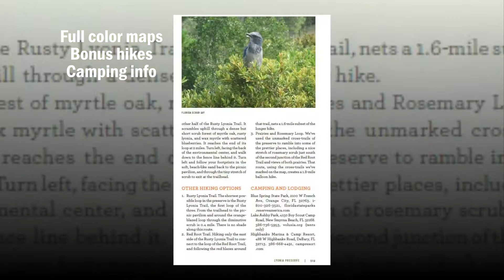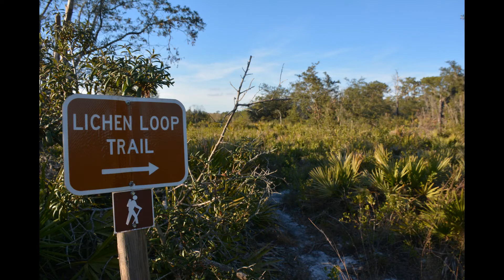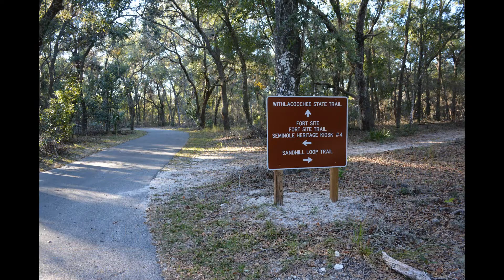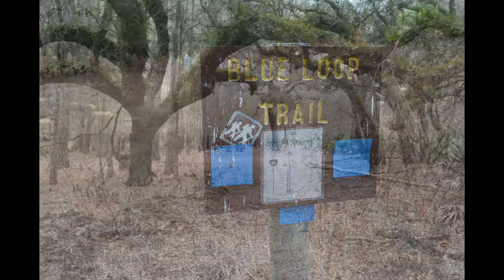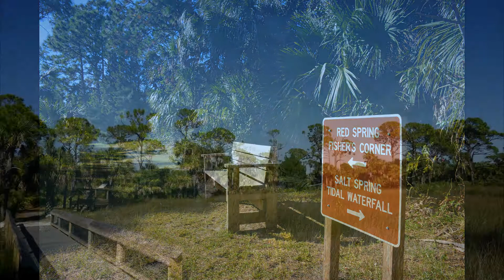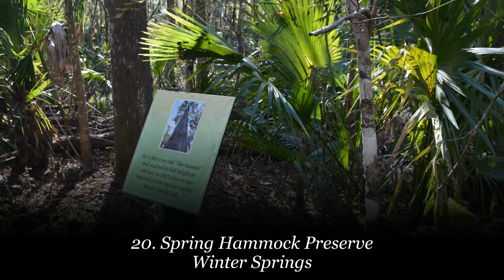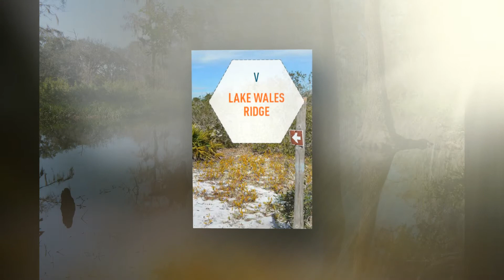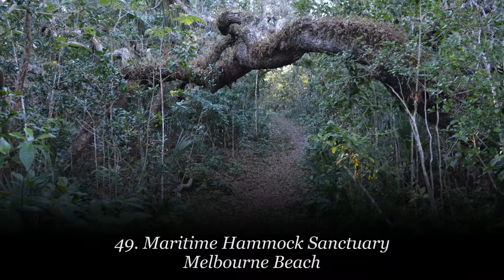50 Hikes in Central Florida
What you'll find inside our new full color edition of 50 Hikes in Central Florida, a sneak peek at each of the 50 destinations throughout the region, where you can go take a hike. For more about the book and where to order,